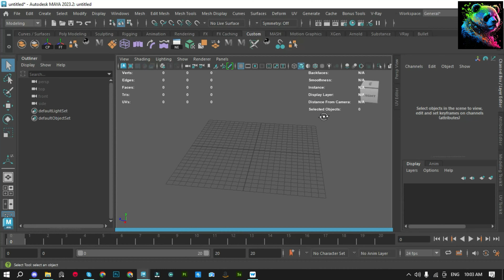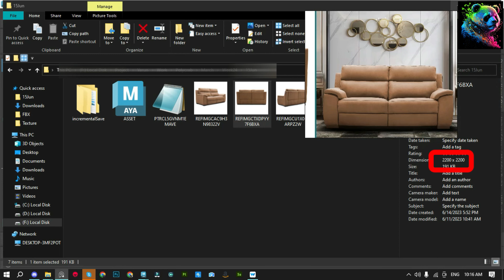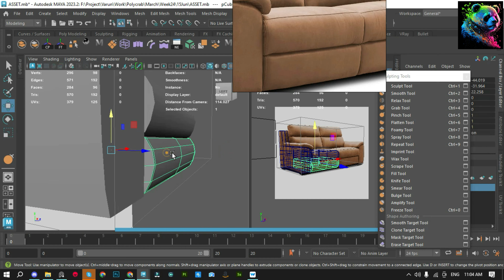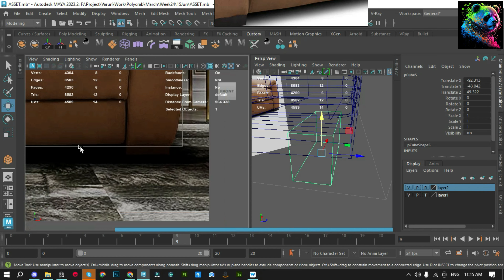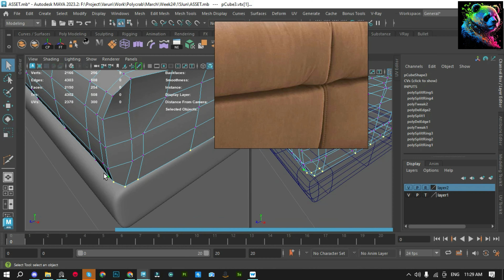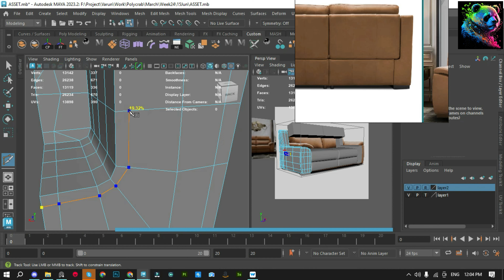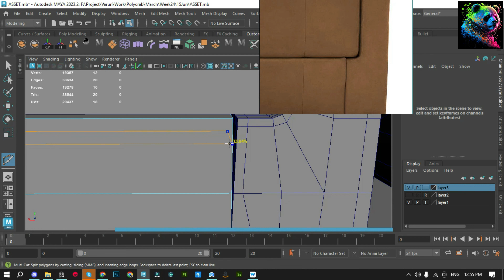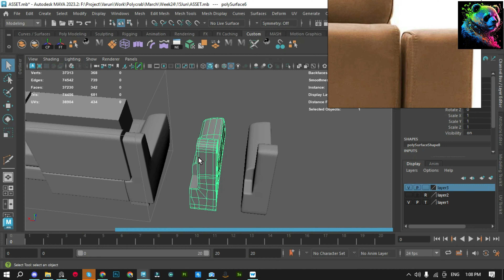Create a Realistic Sofa in Maya Basic Tutorial Part 1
In this Maya Basic tutorial, we'll learn how to create a realistic 2 seater sofa model. We'll start by creating the model in 3D, and then we'll textures and render it. Finally, we'll put it all together inMaya.

If you're looking to learn how to create a realistic sofa model in Maya, this is the tutorial for you! In this video, we'll walk you through the entire process, from start to finish. We'll teach you how to create a 3D model of the sofa, textures it, and render it in real time. This is a great tutorial if you want to learn how to create realistic 3D models in Maya!